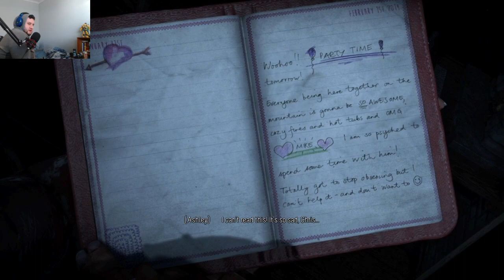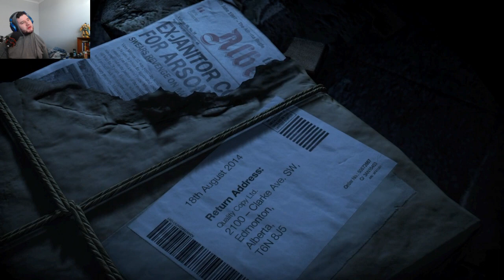until dawn part 5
i made an oppsie